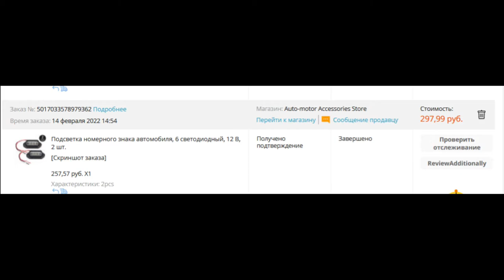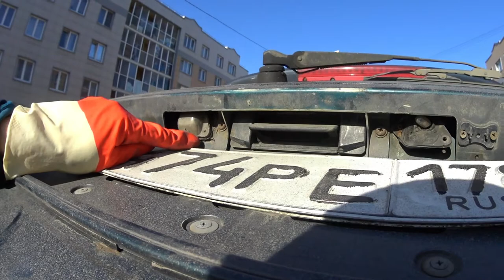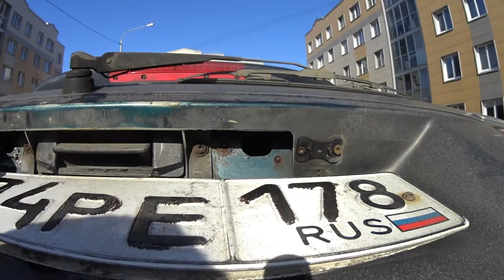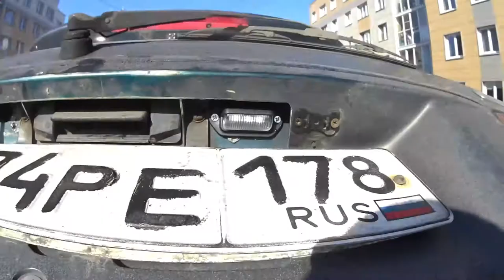Подсветка номера Мазда МПВ-1 1996-штатная пришла в негодность.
Установил новую подсветку номера с Алиэксперсс-хорошо получилось.